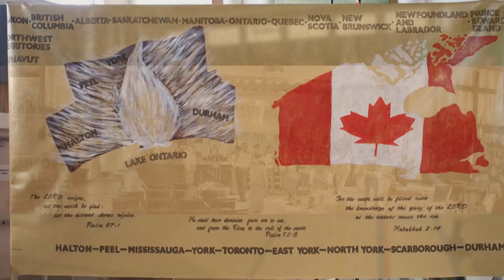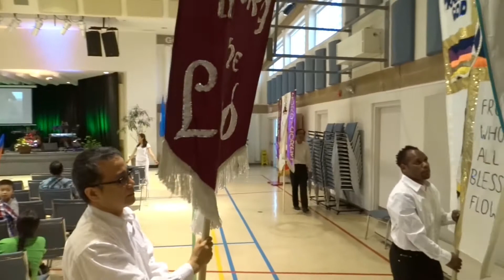24hrs prayer Part02 worship 05-20-2016